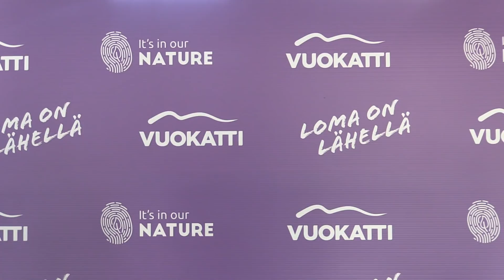Lehdistötilaisuus: SoJy - KiPa 18.8.2020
Sotkamon Jymy - Kiteen Pallo 1-2 (5-2, 2-6, 2-3)

Kiteen Pallo tuli toisella jaksolla puun takaa ja vei lopulta kaksi pistettä Hiukasta..